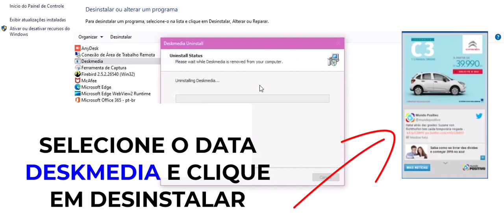COMO REMOVER PROGRANDO ANÚNCIOS POP UP POSITIVO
🔴 Gratidão pela visita e compartilhamento! 🔴